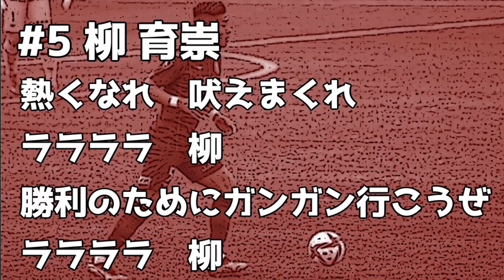ファジアーノ岡山2023シーズン新選手チャント 柳育崇選手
シティライトスタジアム、全国各地のスタジアムでともに歌い闘いましょう！

私たちはファジアーノ岡山の応援団体(CURVA ROSA、大旗部隊、ビッグフラジアーノ、CURVA EST)を統合するGATE10UNIONです。

応援の中心エリアであるGATE10として応援に関わる情報を発信していきます。

SNSも随時更新しています！